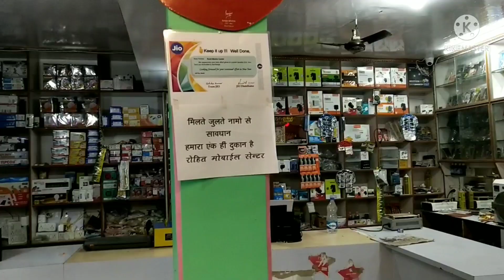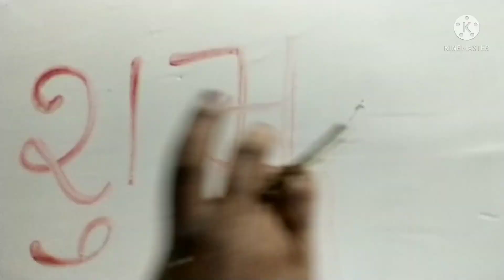शुभ दिपावली 🪔 RohitMobile MyallDearSubscriber🪔 🪔 🪔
शुभ दिपावली 🪔

No Call Only Whattsapp ...

Oppo हो या Vivo Brocken Display Glass Replacement No Dimage ज्यादा Broken Glass उतारने का सही तरीका🤔

By Software Box and Dongle UMT,Umt pro,Mrt,Miracle UFI Easy jtag all dongle box सारे जहां से सस्ता

Oppo Mobile Unlocking Flashing Online all india Off !! तो फिर Quallcom Ic वाले Phone Unlock कैसे करे

Samsung Frp Only Rs.25/-Magma Tool vs SamHub Tool ! all mobile Frp Unlock All Security Patch Update👆

Oppo A12 CPH 2083 pattern unlock UMT Dongle से कैसे करे Live proof पिछले विडियो का कर दिए all mtk un
BrokenToOppoQualcommNewUpdate